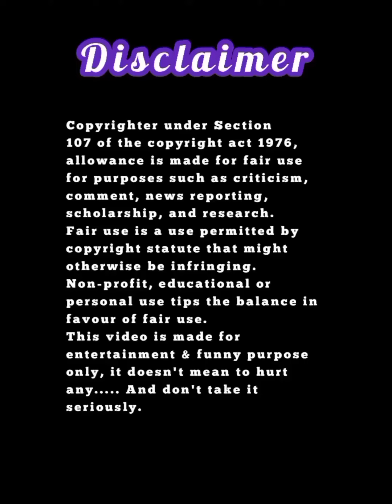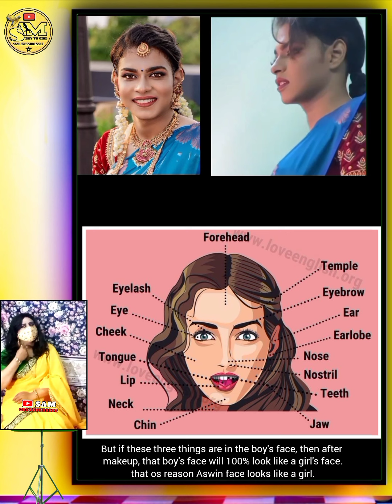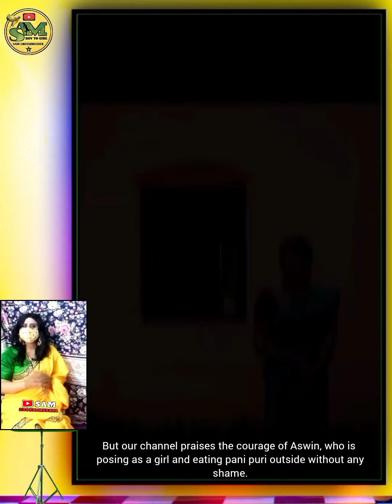ASWIN BOY TO GIRL MAKEUP TRANSFORMATION & SOME INFO ABOUT BOYS & GIRLS FACE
Hello, friends . Welcome everyone to Sam crossdresser channel.Our channel makes content related to crossdressing.
Our videos are helpful for all boys who want to be girl for vlogs comedy fun and dance.
And our channel teaches boys how to buy and wear girls clothes And our channel gives complete information about who is doing crossdressing, where and how.

In this video, our channel will talk about Aswin boy to girl transformation and will also give some information.

And Aswin hails from the Tirunelveli city of Tamil Nadu, India. and ashwin is a youtuber who makes vlogs on youtube aswin is lucky because aswin' face is like a girl's.
Our channel always talks like God gifted face girl's face. Why do we say this?

We will tell you all this while showing Aswin boy to girl transformation video.
So that you don't have to ask any questions in the comments later.

By the way, there is a lot of difference between the face of a man and a woman.

But if these three things are there in the boy's face, then after makeup, that boy's face will look 100% like a girl. For this reason, Aswin' face is looking like a girl.

Actually Ashwin looks like a lady. when he does dressup and makeup

So audience, along with crossdressing, our channel also gives information to you and tells. How is crossdressing and how can you do it?

नमस्कार दोस्तों । सैम के क्रॉसड्रेसर चैनल में आप सभी का स्वागत है। हमारा चैनल क्रॉसड्रेसिंग से संबंधित सामग्री बनाता है।
हमारे वीडियो उन सभी लड़कों के लिए मददगार हैं जो व्लॉग्स कॉमेडी मस्ती और डांस के लिए लड़की बनना चाहते हैं।
और हमारा चैनल लड़कों को लड़कियों के कपड़े खरीदना और पहनना सिखाता है और हमारा चैनल कौन कहां और कैसे क्रासड्रेसिंग कर रहा है इसकी पूरी जानकारी देता है।

इस वीडियो में हमारा चैनल अश्विन के बॉय टू गर्ल ट्रांसफॉर्मेशन के बारे में बात करेगा और कुछ जानकारी भी देगा।

और अश्विन भारत के तमिलनाडु तिरुनेलवेली शहर के रहने वाले हैं। और अश्विन एक youtuber है जो youtube पर व्लॉग बनाता है अश्विन भाग्यशाली हैं क्योंकि अश्विन का चेहरा एक लड़की जैसा है।
हमारा चैनल हमेशा बोलता है गॉड गिफ्टेड फेस लड़की की जैसा फेस। ये हम क्यों बोलते हैं।

अश्विन के बॉय तू गर्ल ट्रांसफॉर्मेशन वीडियो को देखा ते हुए हम आपको यह सब बताएँगे.
और दर्शक बिना स्किप किए बस पूरा वीडियो देखें। ताकि आपको बाद में टिप्पणियों में कोई प्रश्न न पूछना पड़े।

वैसे तो पुरुष और महिला के चेहरे में काफी अंतर होता है।

लेकिन अगर ये तीन चीजें लड़के के चेहरे में हों तो मेकअप के बाद उस लड़के का चेहरा 100% लड़की जैसा दिखेगा। इसी वजह से अश्विन का चेहरा लड़की जैसा नजर आ रहा है।

वास्तव में अश्विन एक महिला की तरह दिखता है। जब वह ड्रेस-अप और मेकअप करता है

तो ऑडियंस हमारा चैनल क्रॉसड्रेसिंग के साथ आप को इनफार्मेशन भी देता है और बता ता है. क्रॉसड्रेसिंग कैसे होती है और आप कैसे कर सकते है.